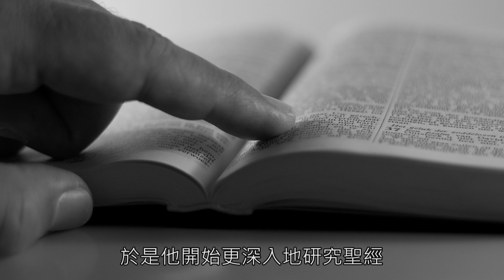聖工消息 - 2022 年 1 月 15 日 - 真道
观看本周的圣工消息视频